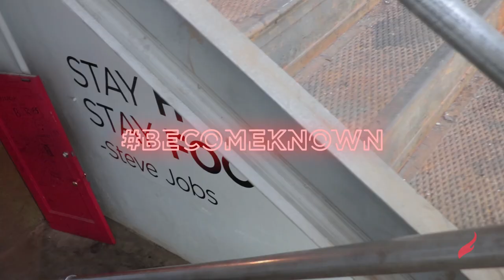Rick Smith Jr does Playing Card Trick Shots!!! Hotcards World Headquarters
Rick Smith Jr does Playing Card Trick Shots! AMAZING!